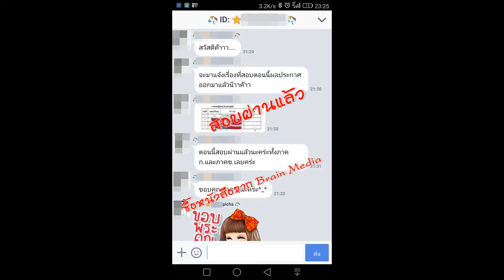Loadแนวข้อสอบ นักวิชาการตรวจสอบภายใน สำนักงานคณะกรรมการอาหารและยา (อย.)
- ความรู้เกี่ยวกับสำนักงานคณะกรรมการอาหารและยา (อย.)
- พระราชบัญญัติอาหาร พ.ศ. 2552
- ระเบียบกระทรวงการคลังว่าด้วยการตรวจสอบภายในของส่วนราชการ พ.ศ. 2551
- ระเบียบคณะกรรมการตรวจสอบเงินแผ่นดินว่าด้วยการกำหนดมาตรฐานควบคุมภายใน พ.ศ. 2544
- ระเบียบคณะกรรมการตรวจสอบเงินแผ่นดินว่าด้วยการกำหนดมาตรฐานควบคุมภายใน พ.ศ. 2546
- มาตรฐานการตรวจสอบภายในและจริยธรรมการปฏิบัติงานตรวจสอบภายใน
- แนวปฏิบัติงานตรวจสอบภายในของกรมบัญชีกลาง กระทรวงการคลัง
- แนวข้อสอบนักวิชาการตรวจสอบภายใน